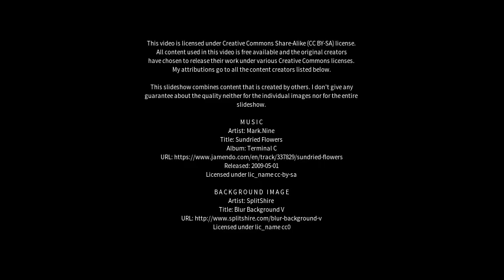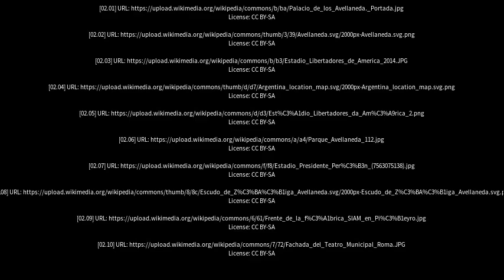Best places to visit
Best places to visit - Avellaneda (Argentina) Best places to visit - Slideshows from all over the world - City trips, nature pictures, etc.